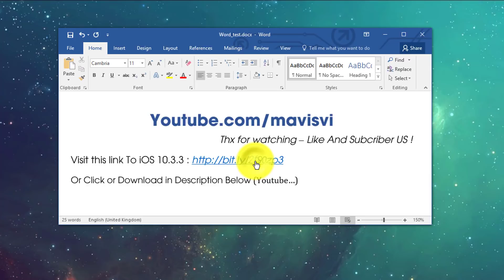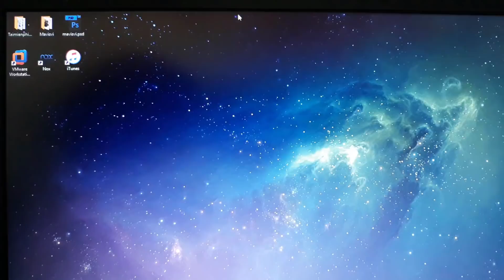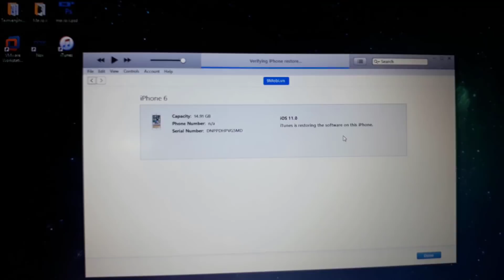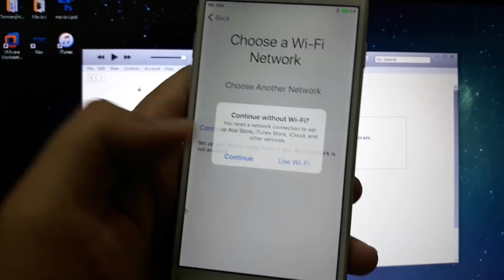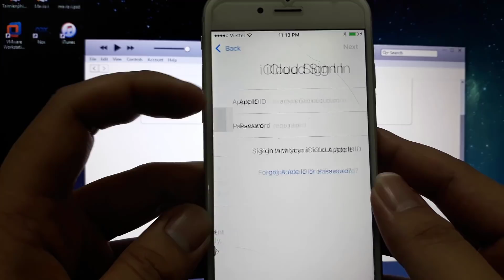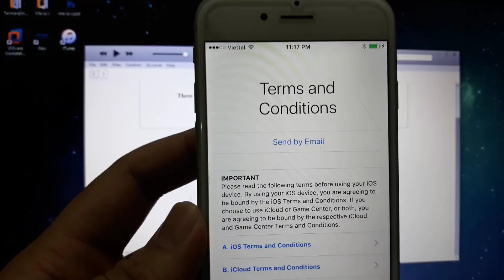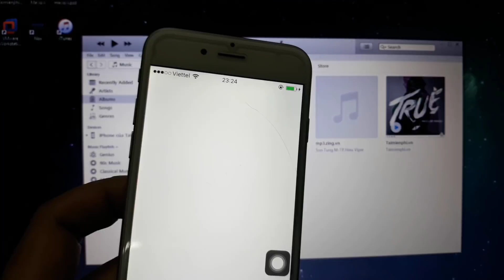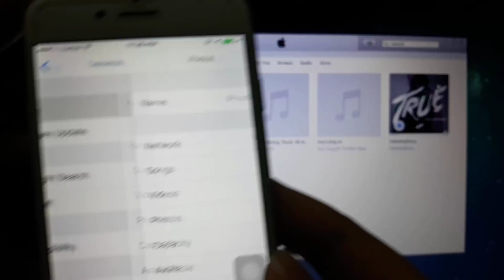Downgrade iPhone iOS 11 to iOS 10.3.3 with new iTunes, Restore iPhone iOS 11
💠 Safety link, Click captcha then click here to continue, wait 7 seconds then get link.
💠 Support iPhone x, iPhone 8, 8s, iPhone 7, 7s, iPhone 6, 6s Downgrade iOS 11.
💠 Support iPad Air, Air 2, iPad Pro, iPad 2017, iPad mini 2, 3, 4 Downgrade iOS 11.
💠 Support iPodTouch Downgrade iOS 11, support iWatch update iOS newest.

List Device Downgrade iOS 11 to iOS 10.3.3

📱 How to Downgrade iOS 11, Support Downgrade iPhone 7 and iPhone 7 plus iOS 10.3.3.
📱 How to Downgrade iOS 11, Support Downgrade iPhone 6s and iPhone 6s plus iOS 10.3.3.
📱 How to Downgrade iOS 11, Support Downgrade iPhone 6 and iPhone 6 plus iOS 10.3.3.
📱 How to Downgrade iOS 11, Support Downgrade iPhone SE iOS 10.3.3.
📱 How to Downgrade iOS 11, Support Downgrade iPhone 5s iOS 10.3.3.
📱 How to Downgrade iOS 11, Support Downgrade iPad PRO iOS 10.3.3.
📱 How to Downgrade iOS 11, Support Downgrade iPad Air and iPad Air 2 iOS 10.3.3.
📱 How to Downgrade iOS 11, Support Downgrade iPad mino 2, 3,4 iOS 10.3.3.
📱 How to Downgrade iOS 11, Support Downgrade iPodTouch gen 6 iOS 10.3.3.